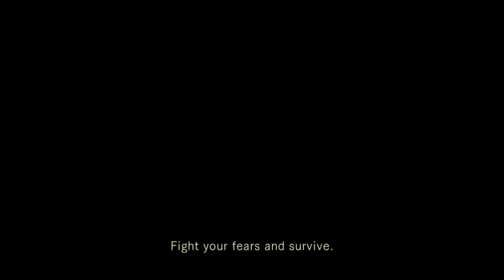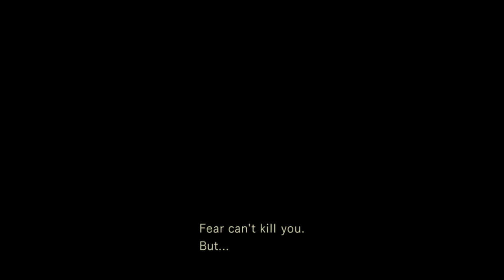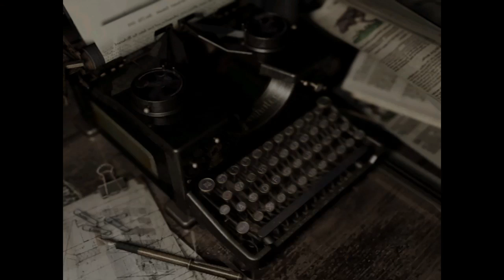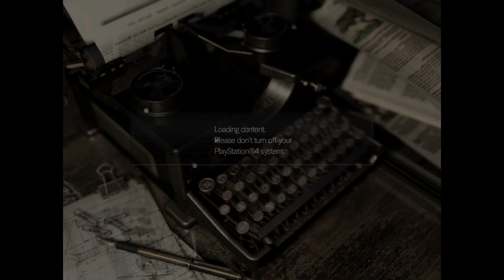Slowing Freaking Out | BlackStallion Let‘s Play | Resident Evil | Part 1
Join me as I venture into the world of Resident Evil with muffin_MAN1267 and SuperMrForgotful and get scared out of my head